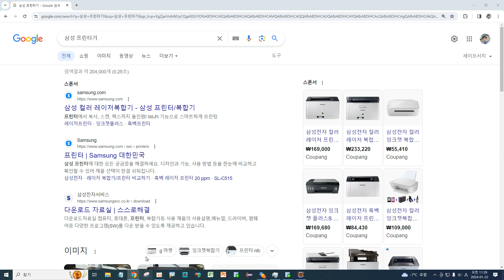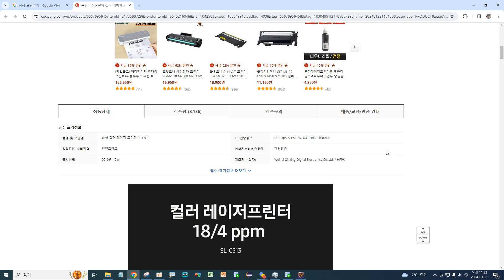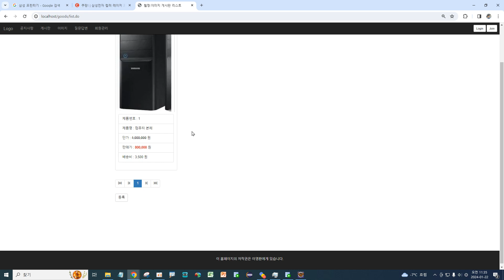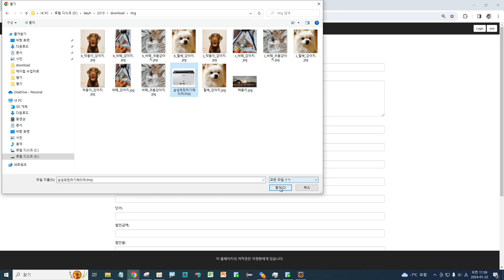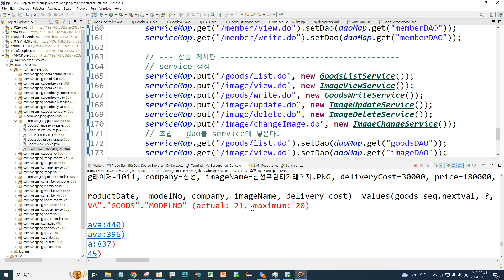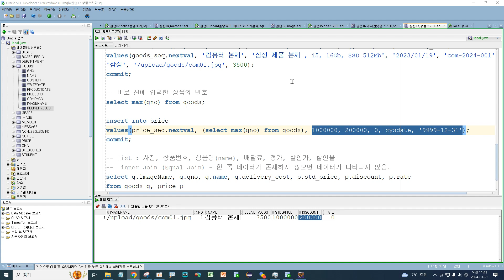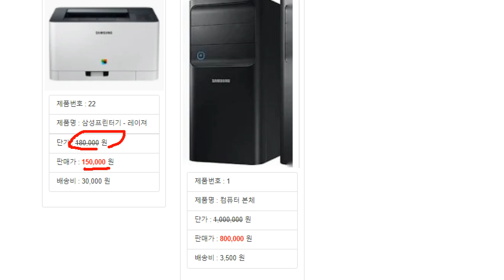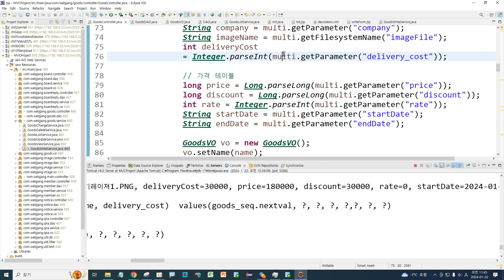Webjjang JSP ver.2023.12 19-11 MVCProject - 상품관리 - 상품 등록하기와 오류 수정(웹짱과 함께하는 JSP & Servlet)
19. MVCProject 상품관리
 19-11 MVCProject - 상품관리 - 상품 등록하기와 오류 수정